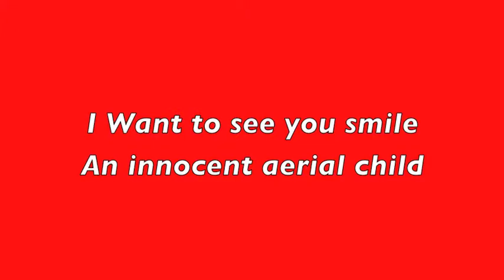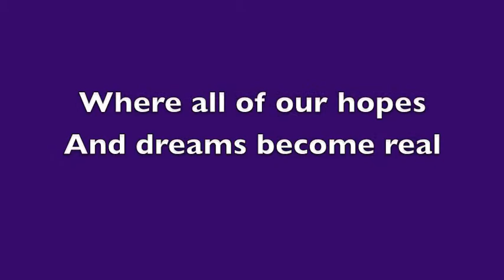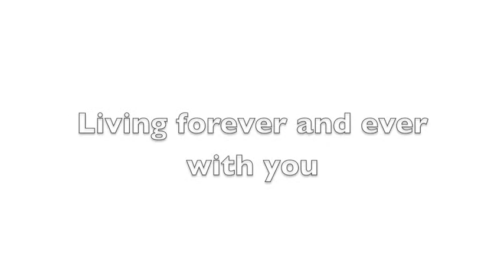A New Song That Just Came Out 2013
Myspace.com/kevinsblair
Myspace.com/ksblair
Songster Kevin Blair Wrote "Thousand Year Saturday", a song eluding to the seven-thousandth millennium in Heaven in the Holy City, while at the same time, the earth rest's from six-thousand years of sin and satan's evil work.  (REV 20:1-3)

Thousand-Year Saturday

I want to see you smile
An innocent ariel child
In a robe of white around
Your immortal soul
On a thousand-year Saturday
A thousand-year Saturday

Come cheer on Victory
Where happiness is free
Where no sins and no sadness
Can weight you down
A thousand-year Saturday

Sometimes I dream about
A thousand-year Saturday
Living forever and ever with you
Nations all gathered round
From new moon to new moon
To worship our Savior

I think of all my family
And friends in an endless world
Where all of our hopes
And dreams become real
A thousand-year Saturday